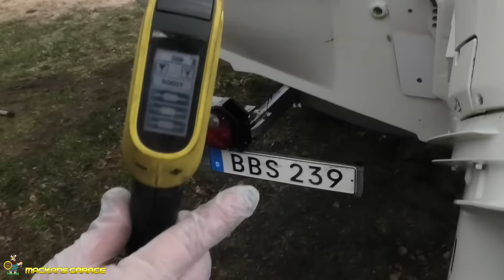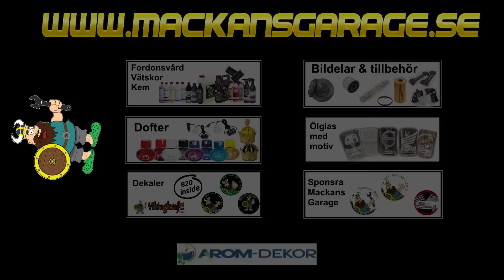Tvättar min extremt smutsiga båt - Hur lätt som helst!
Vikingtvätt & Viking Syratvätt

Nu är det hög tid att tvätta båten!
Vi har spelat in en video där vi oklippt tvättar båten med Vikingtvätt och Viking Syratvätt!
Vi visar att man faktiskt kan tvätta en riktigt smutsig båt UTAN mekanisk rengöring!
Med våra produkter är det faktiskt möjligt.
Och vi visar i detta avsnitt hur vi tvättar båten snabbt & smidigt med hjälp av 2 produkter och en högtryckstvätt!

Efter önskemål har vi satt ihop ett paketpris på produkterna vi använer.

TACK för att Ni stödjer vårt lilla familjeföretag Mackans garage !